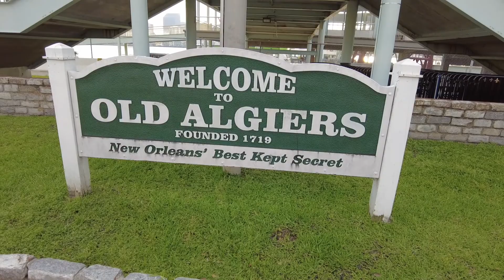New Orleans and JazzFest 2022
New Orleans and JazzFest 2022 are this weeks highlights for Tanya and Jay. Join them as they thrill to Bourbon Street, the Garden District, Algiers Point and, of course, the New Orleans Jazz and Heritage Festival! You might discover something new.